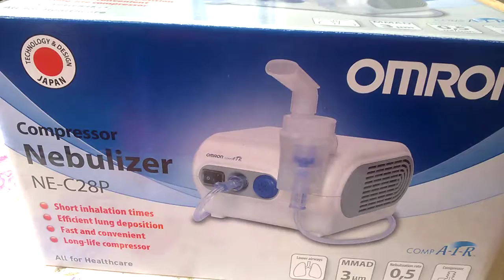Пароинголятор / Paro inhalator